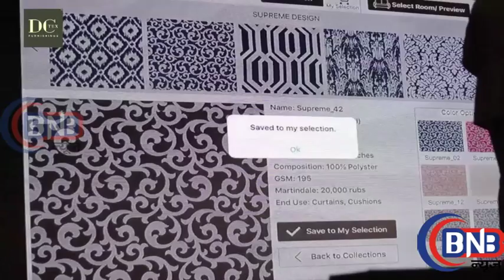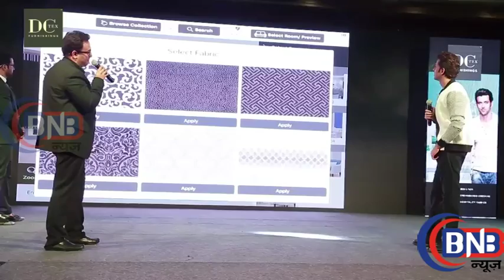Hrithik Roshan At Launches DC DECOR Tex Furnishings App